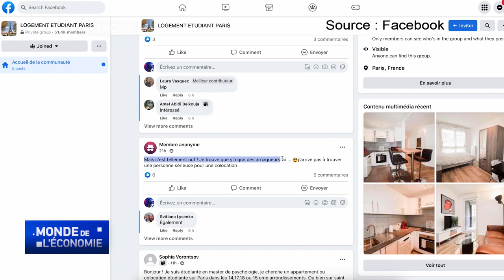France : le marché locatif en crise à l'heure de la rentrée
En France, c'est l'heure de la rentrée universitaire pour quelque 3 millions d'étudiants. Mais beaucoup ne parviennent pas à se loger. La hausse des loyers et un marché locatif saturé compliquent le retour en classe. Surtout dans les grandes villes comme Paris, comme l'expliquent nos collègues sur place.